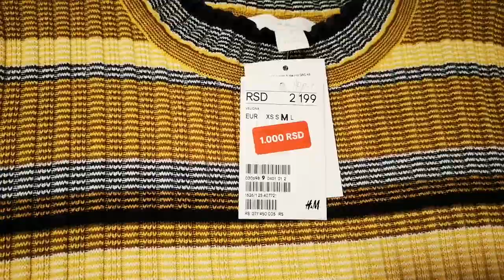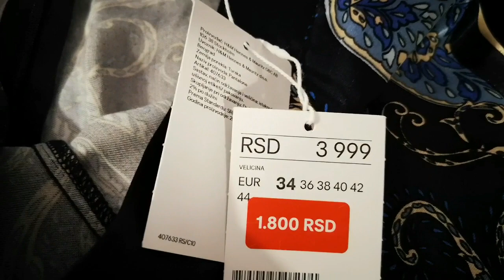U ŠOPINGU SA KIKI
Zdravo ljudi, evo i mene posle kraće pauze sa individualnim videom :D
Nije me bilo jer sam pokušala da diplomiram i nažalost nisam uspela, ali ću se svakako više posvetiti videima i nadam se da ćemo Una i ja izbacivati tri videa nedeljno.

Današnji video je samo zagrevanje mene, odvikla sam se od snimanja jer iako svake nedelje Una i ja izbacujemo zajedničke videe mnogo je drugačije kada sami snimate. Nadam se da vam iz tog razloga video neće biti dosadan, pošto ni ja sama nisam oduševljena istim i razmišljala sam da li da ga uopšte "izbacim".
Svakako imamo u planu mnogo bolje, kreativnije i zanimljivije stvari! Ali, hajde da ne pričamo, neka dela pokažu. :D